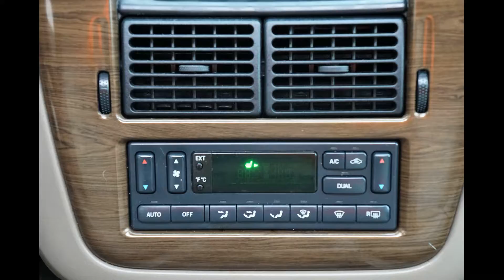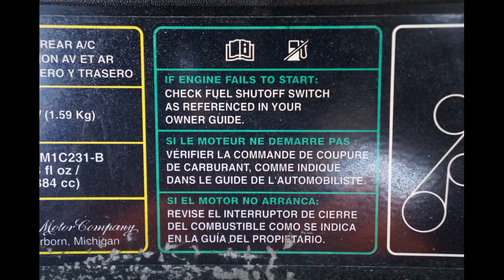2004 Ford Explorer Eddie Bauer 4WD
4x4 4 wheel drive leather Cars-Global Levittown PA 19057